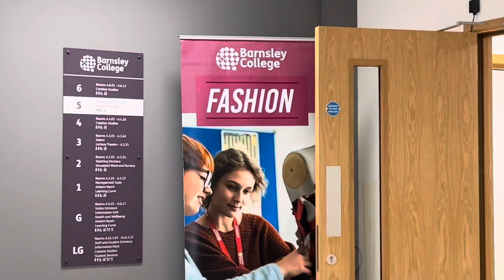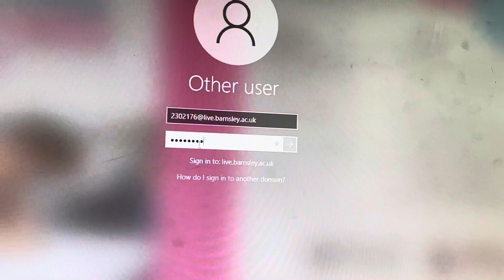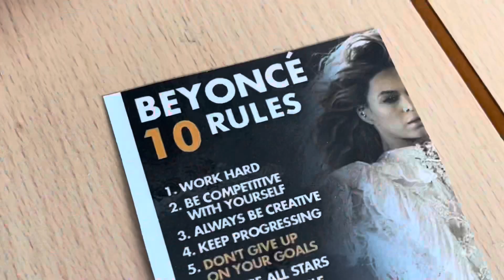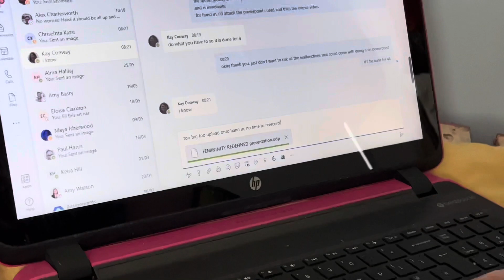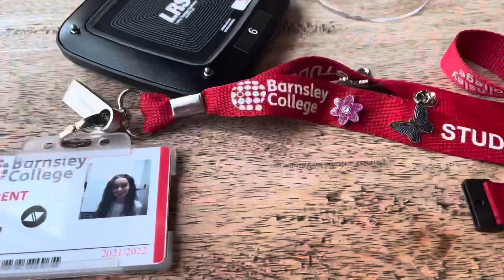stops never fashion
last week of college, BYE